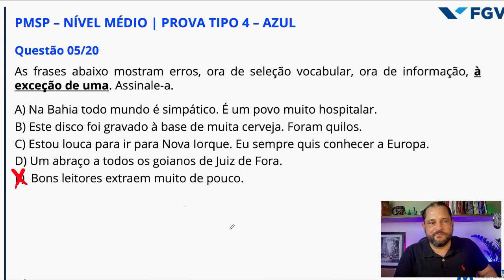Questão #05 - Correção PM-SP 2024: Erros de Seleção Vocabular ou de Informação - Prova FGV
✅ Bem-vindos a mais um vídeo da nossa série de correções da prova de soldado 2ª classe da Polícia Militar de São Paulo, aplicada pela FGV em 2024. Neste vídeo, vamos focar nas questões relacionadas a erros de seleção vocabular ou de informação. Vamos analisar cada questão e mostrar como identificar e corrigir esses erros de forma eficaz.

Não se esqueça de:
👍 Curtir o vídeo se achar o conteúdo útil!

🔥 Recursos adicionais:
👉  Acesse nosso catálogo completo de Cursos para Concursos:

✅  Participe do grupo no WhatsApp e receba conteúdos diários de Português e para os diversos Concursos e Bancas no link abaixo:

🔴 NÃO CLIQUE AQUI!! (SÓ PARA MAIORES).

Mude a sua história: seja aprovado em um Concurso Público!
Vai perder essa chance?!

IMPORTANTE:
Meu maior objetivo é ajudar pessoas a mudarem de vida por meio da aprovação em um Concurso Público. Português é um terror para você? Aqui eu ensino o caminho para superar essa dificuldade rumo à sua aprovação.
Mas lembre-se: você é o único responsável por suas ações e seus resultados dependem de fatores pessoais, incluindo a sua habilidade, dedicação e resiliência.

Abraços gramaticais,
Professor Mazziotti

Gostou deste vídeo? Quer dizer obrigado?
- Me pague um café 😉:
Aprenda Português de Forma Completa e Garanta sua Aprovação em Concursos!
🔸 Curso de Português Completo do Zero ao Topo
Comece do zero e alcance a excelência! O curso é perfeito para quem quer dominar o português e se destacar em concursos e vestibulares. Com mais de 120 aulas em vídeo, materiais de apoio, exercícios e acesso por 1 ano, você estará preparado para qualquer prova. Não perca a chance de conquistar seu sonho!

🔸 E-books Essenciais para Concursos
Maximize sua preparação com os ebooks exclusivos que vão elevar seus estudos!

10 Segredos para Aprovação em Concursos
7 Dicas para NÃO Errar na Interpretação de Textos
Além disso, ao adquirir qualquer ebook, você recebe GRATUITAMENTE o bônus: Os Segredos da Análise Sintática.

🚨 Promoção por tempo limitado! Não deixe para depois. Sua aprovação começa agora!